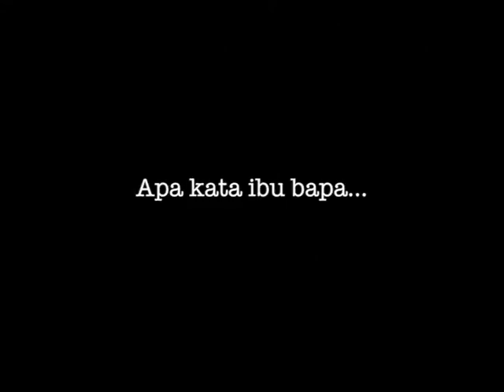Pentaksiran Tingkatan Tiga - PT3 - SIRI 70 (pahang)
Pentaksiran Tingkatan Tiga (PT3) adalah elemen Pentaksiran Pusat yang merupakan salah satu daripada 4 komponen dalam Pentaksiran Berasaskan Sekolah (PBS). PT3 mula dilaksanakan pada tahun 2014 dalam kalangan murid tingkatan tiga. Memandangkan PT3 merupakan perkara baharu dalam sistem pendidikan di Malaysia, maka video bertajuk “PT3:Apa Kata Masyarakat” dihasilkan untuk mendapat pandangan dan komen masyarakat berkaitan pelaksanaan PT3 ini. Cadangan penambahbaikan PT3 juga diharapkan dapat diperoleh daripada masyarakat bagi memantapkan lagi pelaksanaan PT3.

Video ini berkonsepkan “temubual” dalam kalangan anggota masyarakat yang terdiri daripada murid, ibubapa. dan Pentadbir sekolah. Video ini mengguna pendekatan secara “terjah” dimana pihak yang ditemubual tidak tahu apa yang hendak ditanya dan tidak diberi skrip untuk menjawab. Temubual dibuat secara spontan dan jawapan yang diberi datang dari pihak yang ditemubual sendiri. Diharapkan video ini dapat memberi manfaat pada semua yang menonton.